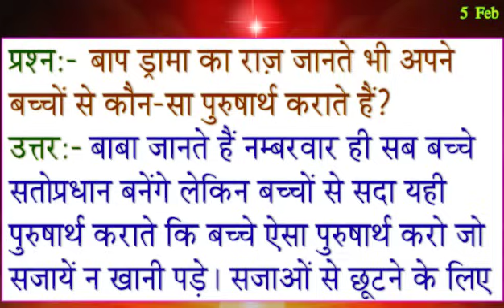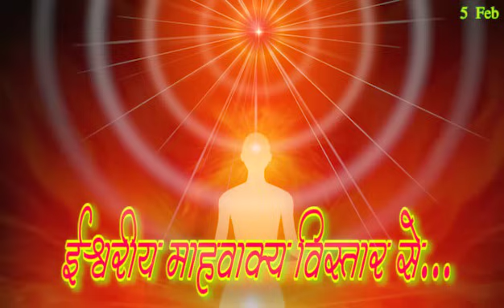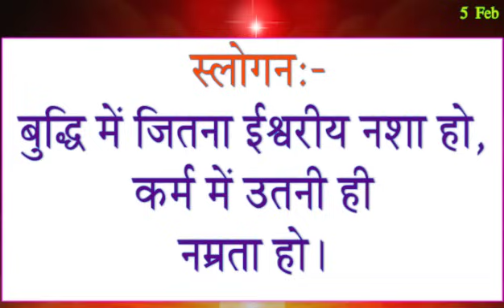Aaj Ki Murli 5 Feb 2024/ आज की मुरली सुने और पढ़े/ 5-2-2024 Today Murli/ Daily Murli/ Aaj ke Mahvaky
फरवरी मास के इशारे, विशेष पुरुषार्थ/ 5-2-2024/ अव्यक्त साइलेंस का अनुभव करने/ Double Light स्थिति का अनुभव

Avyakt Purusharth
Avyakt Ishare
February maas ke Avyakt Ishare, Vishesh Purusharth
फरवरी मास के अव्यक्त इशारे, विशेष पुरुषार्थ
murli
Murali
Murli 1-2-2024
Aaj Ki Avyakt Murli
1-2-2024 Daily Murli
Today murli
bk meditation mursic
amritvela meditation
murli
rajyog meditation
brahmakumaris songs
murali dharna
madhuban murli
numasham yog
murali vijay
baba murli
murli dhun
sanday murli
short murli
5 mint ki murli
murali aaj ki
bkmurali today
30 tarikh ki murali
1 Feb 2024 Today Murli
Aaj Ki Murli 1 Feb 2024